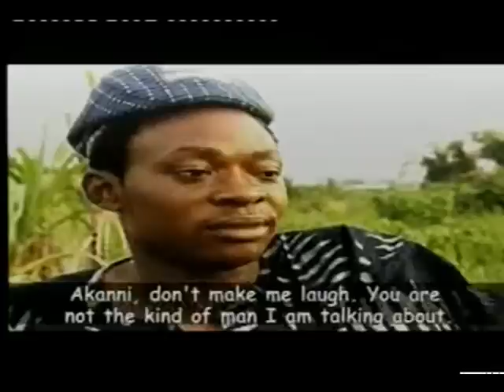IDAN NI 7